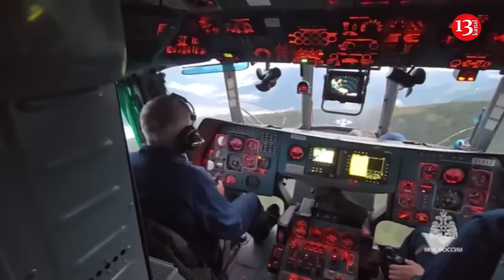Russia lost second Mi-8 helicopter in a week: Russian aviation will soon collapse - Warning issued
In Russia, the second Mi-8 helicopter with passengers on board has disappeared from radar in recent days. Earlier, 22 people died in a crash in Kamchatka. Now an emergency has occurred with a helicopter in Buryatia, which had 6 people on board . The Russian Emergencies Ministry says there may have been a crash, but the local governor says the helicopter was found after a hard landing that left two people injured. The Internet emphasizes that old Soviet equipment is gradually exhausting its resource and breaking down. But instead of modernization, all the money is spent on the war with Ukraine. Instead of development, the Kremlin spends the Russian budget on fighting sanctions and "meat storms" of waste heaps and landings in Donbas, so the number of disasters and their victims will only increase, commentators note. "Apparently, this is already a completely systemic phenomenon - the end of the operational cycle of machines that have exhausted their resource. It is impossible to use mechanisms indefinitely without replacing them, but it seems there is not much to replace them with ,  " Russian analyst Anatoly Nesmiyan comments on the emergency.

The Mi-8 is a two-engine helicopter designed in the 1960s. It is widely used in Russia, where crashes have been frequent, as well as in neighbouring countries and many other nations. Mi-8 helicopters are built at Ulan-Ude Aviation Plant and the Kazan Helicopters, both Russian Helicopters companies. Currently more than 12,000 Mi-8/17 helicopters have been produced – a record for twin-engine helicopters anywhere in the world. They have been supplied to more than 100 countries worldwide and racked up total flying time of about 100 million hours. The following models are currently in production: Mi-8AMT, Mi-8MTV-1, Mi-171, Mi-171A1 and Mi-172.In August 2021, an Mi-8 helicopter with 16 people on board, including 13 tourists, crashed into a lake in Kamchatka due to poor visibility, killing eight. In July that year, a plane crashed as it came in to land on the peninsula, with 22 passengers and six crew on board, all of whom were killed.